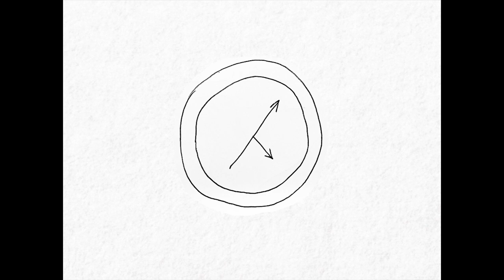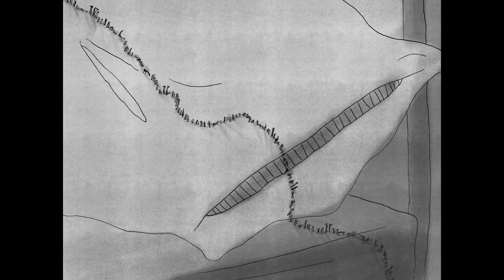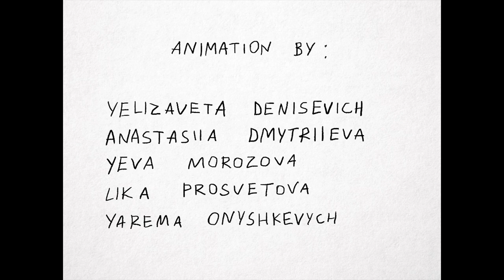The Queue, THEM_US Animation/Illustration Week, Andrzej Klimowski, PJATK 2020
A short animated film created by PJATK students during the animation workshop.